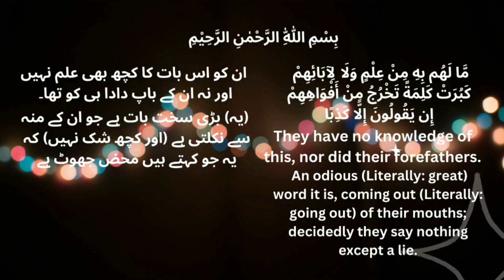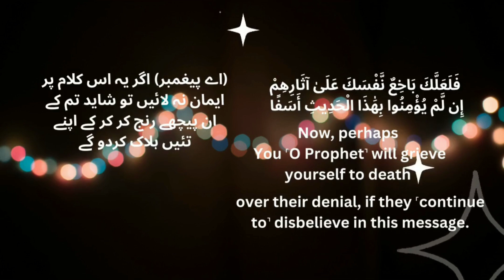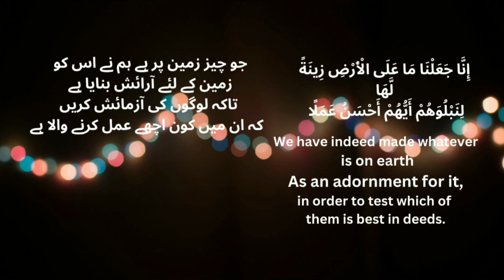Surah AL Khaf/ Surah Khaf with English and Urdu Translation /Beautiful Quran recitation#sudais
Surah AL Kahaf/ Surah  Kahaf  with English  and Urdu  Translation /Beautiful  Quran recitation